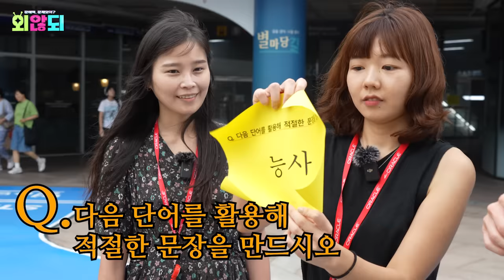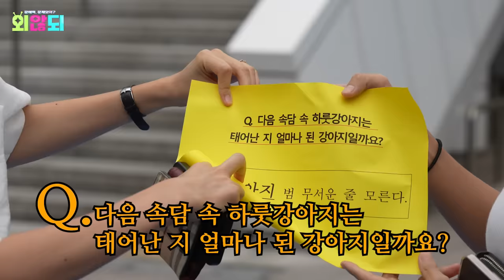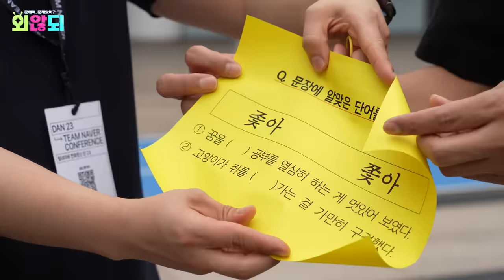"한국인인데 졌네요...🥺" 프랑스인 문해력 실력에 K- MZ가 경악한 이유ㄷㄷ ㅣ파비앙ㅣ코엑스ㅣ외않되 EP.3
문해력 문제 있어? 본격 문해력 로드 퀴즈쇼 [외않되]

문화· 관광의 랜드마크, 코엑스에 대한외계인 파비앙 등장 😎
수줍수줍 I들 사이에서 피어난 E와
어김없이 문해력 퀴즈 타임 레쭈고~ 🔥🔥

파비앙의 어나더 한국어 실력에
속수무책인 대한민국인... 😭
하지만 이제는! 더이상! 물러날 곳이 없다!
최고난이도 단어 뜻을 아는 문해력 능력자 등장?!
자신감 하나는 上인 코엑스 대한민국인들😏 문해력 실력도 上일지..

❌일반인 출연자에 대한 공격적인 댓글은 삼가 부탁드리며